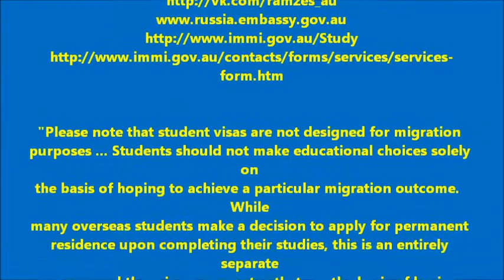Недорогие туры в Австралию. Продвижение проекта "Рамзес". Рамзес-842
ИндивидуалЬные туры в Австралию по доступной цене. Турбизнес "с человеческим лицом" "по Рамзесу". Гость и принимающая сторона связаны напрямую: принцип работы без посредников. Мелкое предпринимательство, а не наёмный труд. Потенциально: десятки гостеприимных хозяев и тысячи счастливых гостей. Небольшой доход многих, а не обогащение единиц. Куратор в Москве: предварительная подготовка тура и визовая поддержка как единственный доход. Роль личности в "экономтуризме": кто этот "типичный гостеприимный австралийский хозяин"? Обьединяем общину русскоязычных людей, но и не только, со "средним австралийцем": включая австралийцев в наши ряды, вливаемся в австралийское общество.